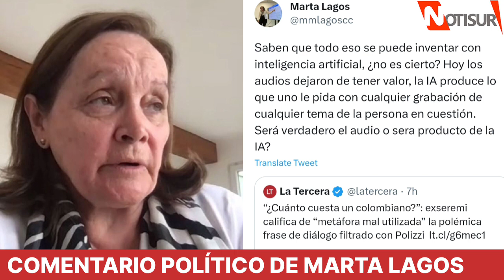Marta Lagos: "Saben que todo eso se puede inventar con inteligencia artificial, ¿no es cierto?"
Comentario de Marta Lagos.